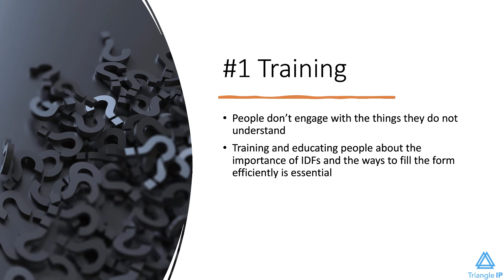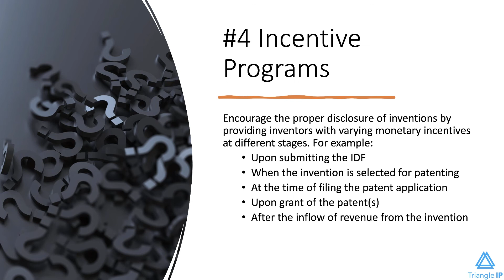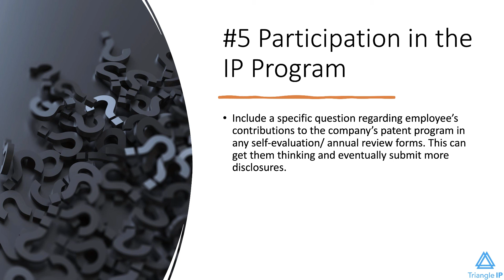6 Ways to Get More Invention Disclosures at Your Organization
In this video, our co-founder Thomas talks about ways that can help you increase invention disclosures in your organization.

Invention disclosures lay the foundation of your patent program. Let’s make them inventor-friendly to ensure success.

Note: The preceding is general business advice and not to be construed as legal advice. IP laws vary by country and retaining licensed legal counsel is advised to confirm this information. Any expressed or implied opinions are of the author and do not necessarily reflect the views of Triangle IP or any other entity who might be associated with the presenter. We hope this content is helpful to you, but should not be relied upon without confirming the advice and accuracy with local legal counsel. Any comments or inquiries are not confidential so please discuss your issues directly with counsel.